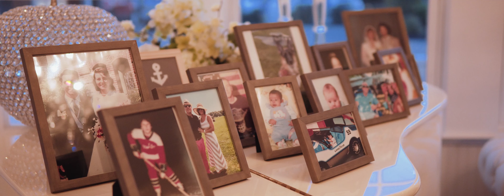Fall 2018 Wedding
We loved hosting here at The River Club!